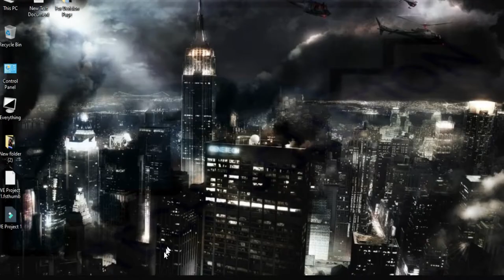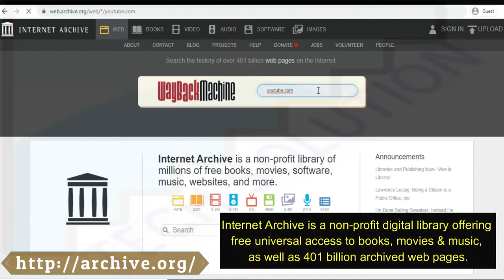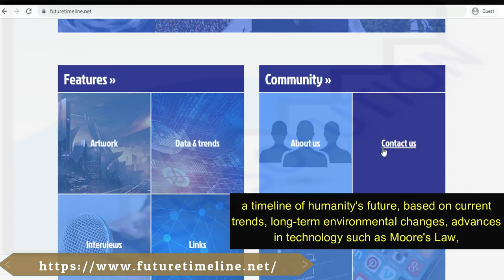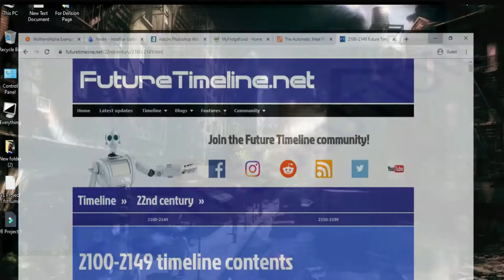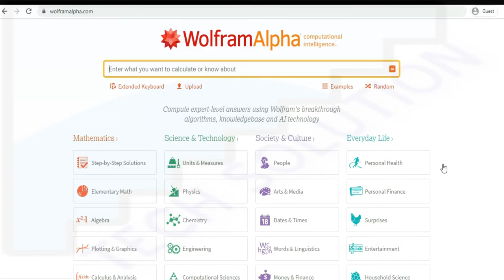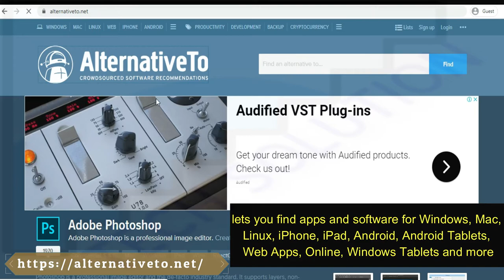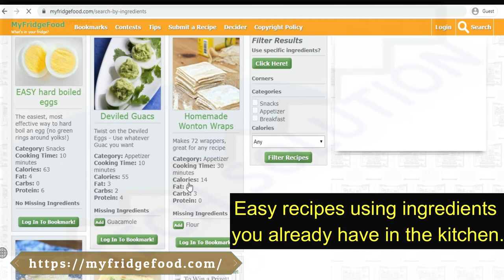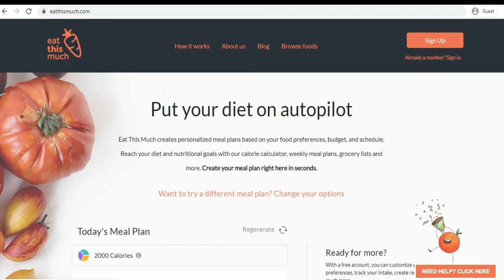8 Most Amazing & Cool Websites You Didn’t Know Existed! | Tech Solution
8 Amazing cool Websites You Didn't Know Existed | Tech Solution |

In this video, I will show you 8 amazing websites you don't know exist. These websites are cool.
Here are those websites-

Your likes and subscription inspire me to make more videos regularly.

This video is only made for educational and entertainment purposes, so please don’t misuse it. As well as only follow the instruction, visual on the video at your own risk, we will not be held responsible for any loss or damage. As a part of the YouTube Community, we have not used or recommended using anything against the will of YouTube TOS. As well as we are not used or recommend anything illegal, harmful or dangerous in this video. Thank you